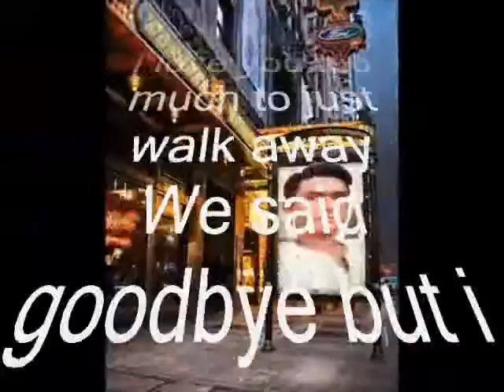one thing i have to say that i love you so much my dear ,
do.
do so
Money is an excellent servant, but the host
very bad.